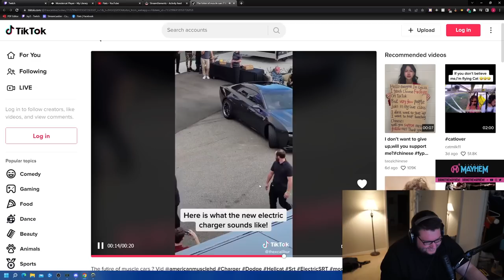LHCloudy always makes my Overwatch games STRESSFUL